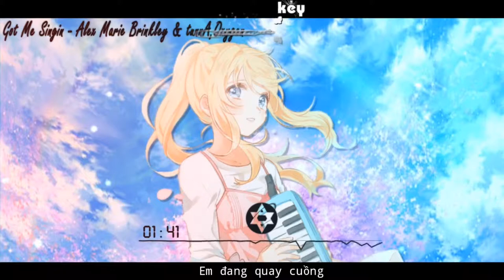Got Me Singin' - Alex Marie Brinkley & tunnA, Oxygen /( Lyrics & Vietsub)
-INFORMATION-
▼Music: Got me singin'
▼Artist:Alex marie brinkley & tunnA, Oxygen
♦️ATTENTION:
This just a purely fan-made by me